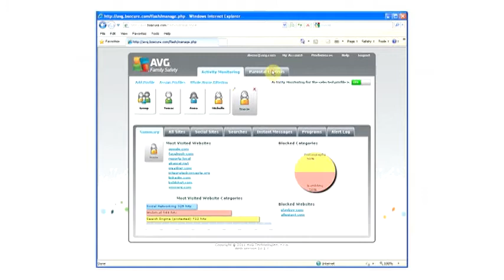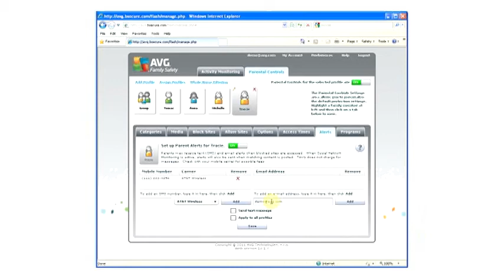AVG Family Safety | Tips & Tricks | Parental Alerts Tutorial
AVG Family Safety In this tutorial, learn how to set up the alerts to receive real time emails and texts within AVG's Family Safety software.

Stay informed - Keep aware of your children's online activity by receiving detailed, easy-to-read text and email reports, staying informed of their searches, posts, and downloads, and learning if questionable sites are being accessed intentionally or visited by mistake.

AVG Family Safety means you know your children are safe online. It helps protect them against online predators, blocks inappropriate content, and sends you instant alerts if there's a problem.

This video also belongs to the following categories: family safety tips, family internet safety, family safety online, family safety service, family safety software, windows live family safety uninstall, protecting your kids with Family Safety, cyberbullying, Social Networking Safety, Family Safety 2011, Family Safety Day